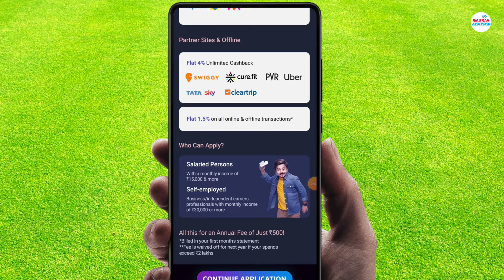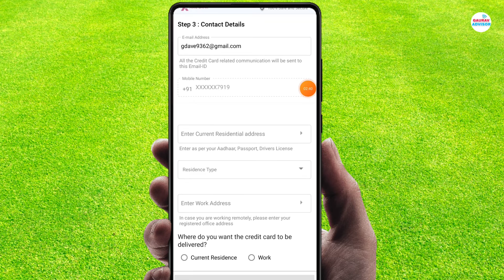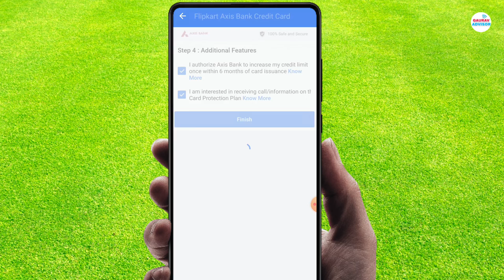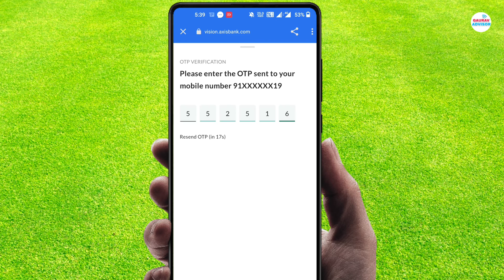Flipkart Axis Bank Credit 💳 Card Apply 2022 | ऐसे apply करों सबको मिलेगा 🔴Live Proof - New Process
Flipkart Axis Bank Credit 💳 Card Apply 2022 | ऐसे apply करों सबको मिलेगा 🔴Live Proof

Hello Friends Is Video Me Hamne Jana Kaise Aap Flipkart Axis Bank Credit Card Apply Kar Sakte Ho.

Flipkart Axis bank credit card apply in hindi 2022 new Process.

fast approval credit card 2022
how to apply flipkart axis bank credit card coming.

flipkart axis bank credit card apply offer,flipkart axis bank credit card apply new process,flipkart axis bank credit card apply status